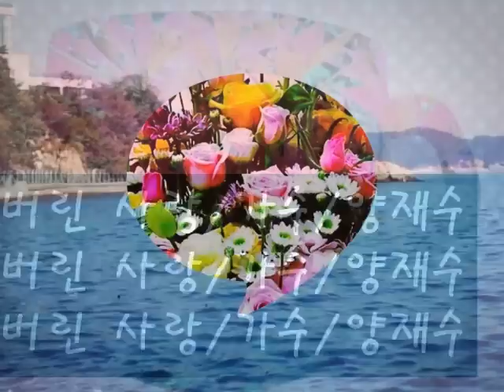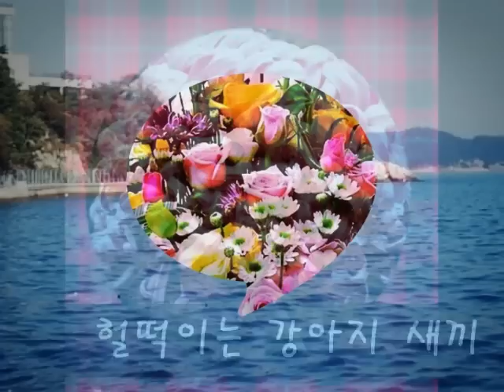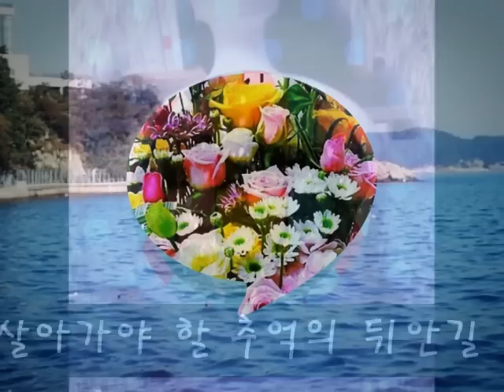가버린 사랑,가수,양재수 주인 잃은 책가방,시,조철수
[가버린 사랑]/가수,양재수님께 응원을 보내어 주세요

[주인 잃은 책가방]시인이라고 이런 글을 쓸까요.